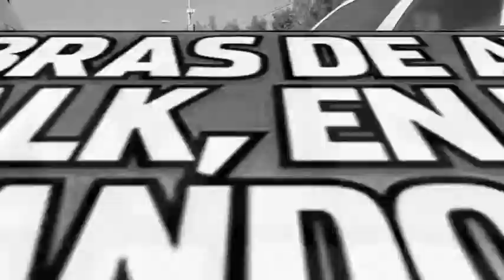Spot: De aquí soy